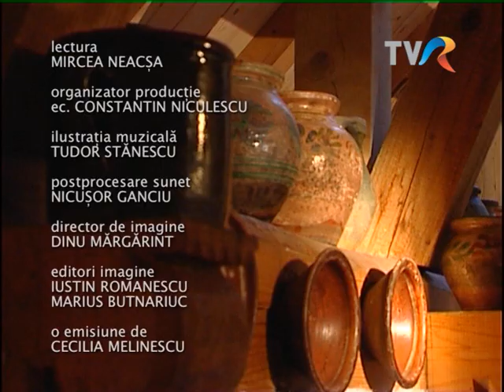Mănăstirea Bârsana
România în 5 minute, 2013, realizator Cecilia Melinescu